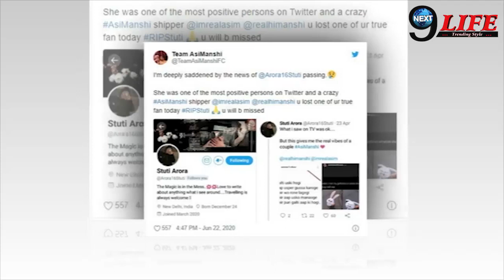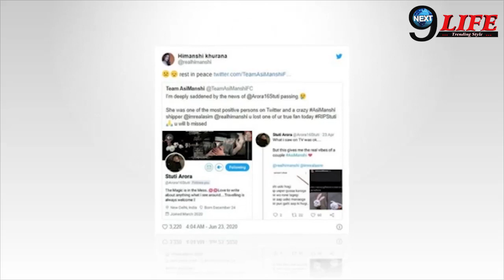हिंमांशी खुराना की इस करीबी का हुआ निधन || रो-रोकर हिमांशी का छलका दर्द ||HimanshiKhurana Emotional